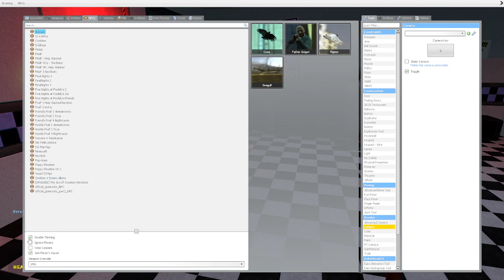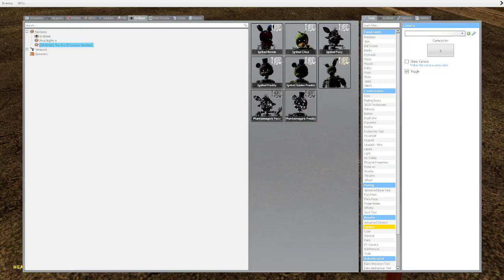SpringTrap gets chased down by The Ignited Animatronics (FNAF Gmod RP)